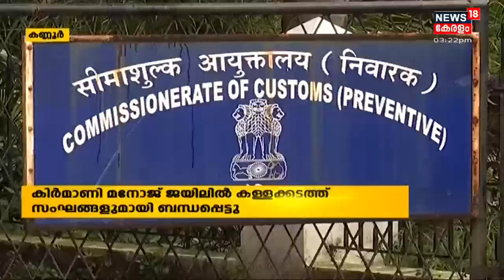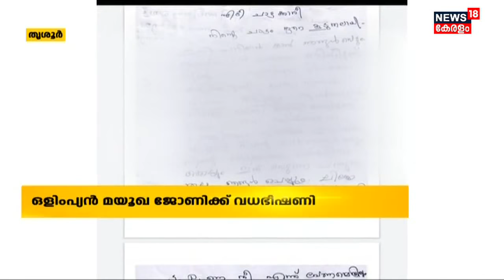Malayalam News @ 3PM: K Surendran ബുധനാഴ്ച ചോദ്യം ചെയ്യലിന് ഹാജരാകും | 11th July 2021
കൊടകര കുഴൽപ്പണക്കേസിൽ ബിജെപി സംസ്ഥാന അധ്യക്ഷൻ കെ സുരേന്ദ്രൻ ബുധനാഴ്ച അന്വേഷണ സംഘത്തിന് മുൻപിൽ ഹാജരാകും. ബുധനാഴ്ച രാവിലെ 10:30യോടെയാണ് കെ സുരേന്ദ്രൻ ഹാജരാകുക. ഇതു കേസിലും എവിടെയും ഹാജരാകാൻ തനിക്ക് മടിയില്ലെന്ന് കെ സുരേന്ദ്രൻ മാധ്യമങ്ങളോട് പറഞ്ഞു.